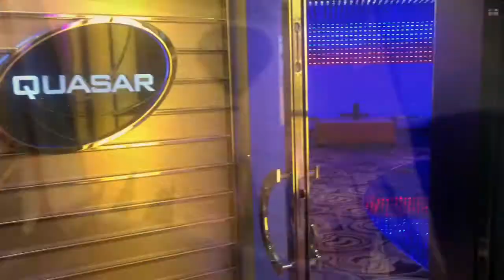CFC Križarjenja - Celebrity Family Experience